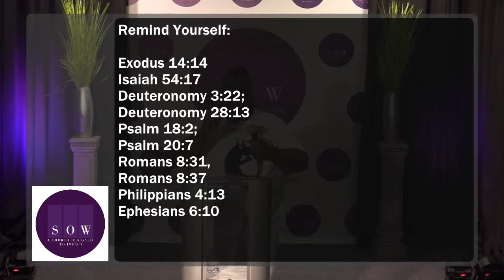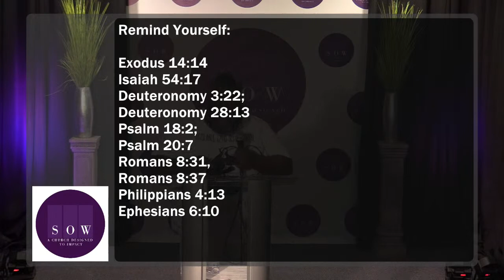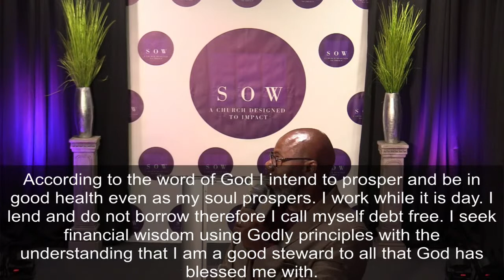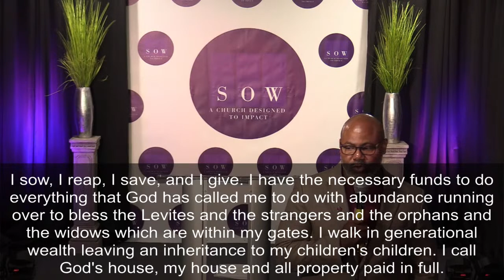A Must Watch! "Declaring God's Strength in Your Life" Minister Demarcus Hadnot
Church Motto:
A Church Designed to impact.

Foundation Scripture:
Deuteronomy 14:29

Mission Statement:
To see people of all race and color succeeding in life by offering them a way through Christ Jesus.

Founded: January 2009.